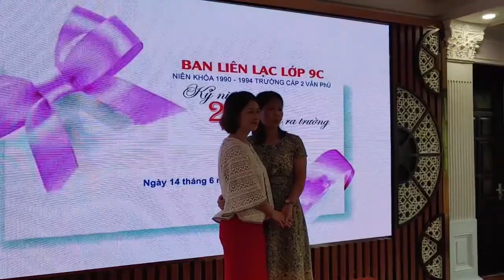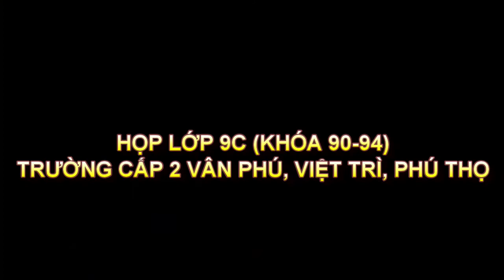Vietnemse people have great respects for Teachers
Lunch with Vietnam Teacher at Viet Tri